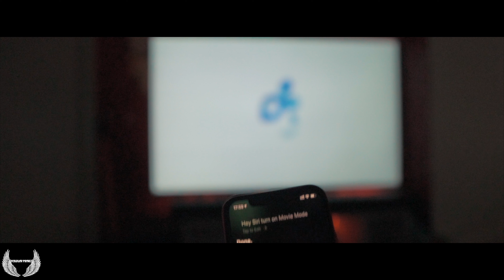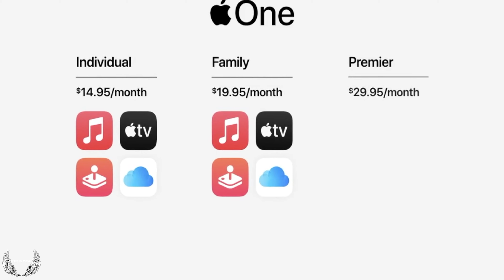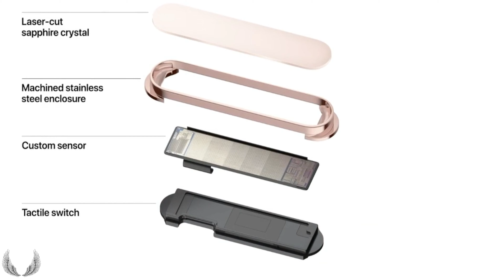Apple Event SEP 20 - EVERYTHING You NEED To Know | Tech Tuesday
Apple is headed in a great direction & I‘m impressed with today’s product line up. Join me as we talk about the unveiling’s from Apple today ✌️

Equipment:
Camera 📷: Sony Alpha 6600
Vlogging Lens 📸: Sigma 16 mm F1.4 Sony E Lens
ND Filter: FOTGA 67mm Ultra Slim ND Filter
Mic 🎤: RØDE VideoMic Go